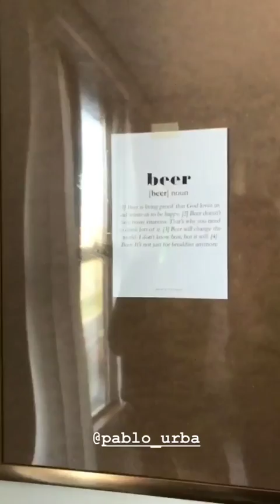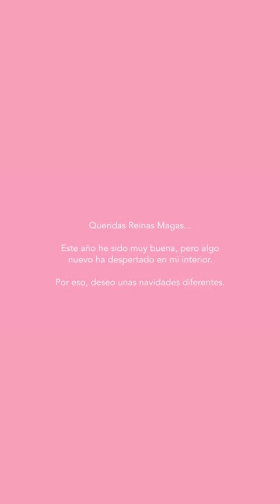ARANTXA CANADAS @ARANTXA_CANADAS INSTAGRAM STORIES COMPILATION 17 DE DICIEMBRE DEL 2018